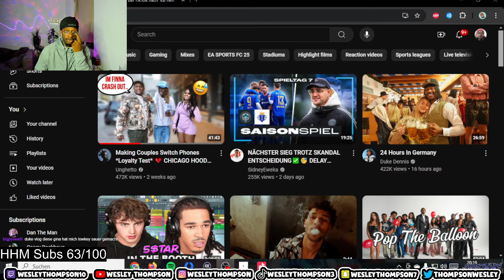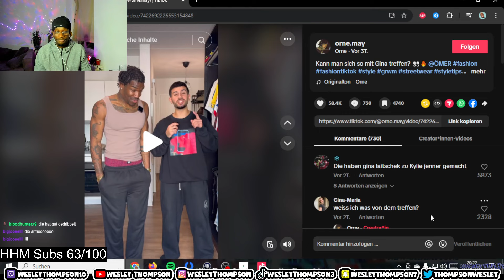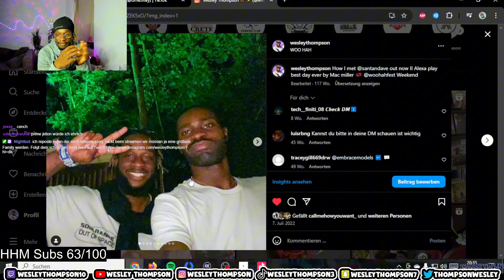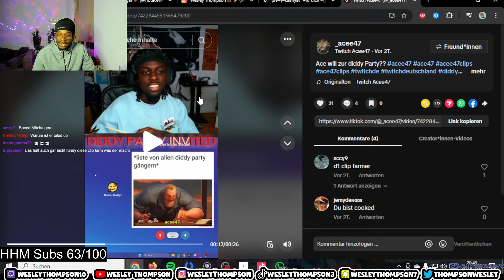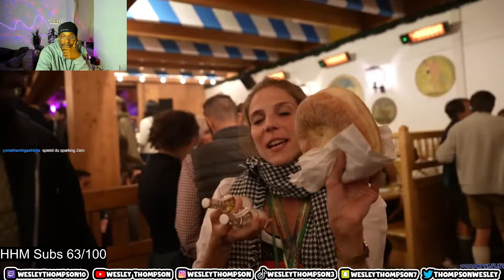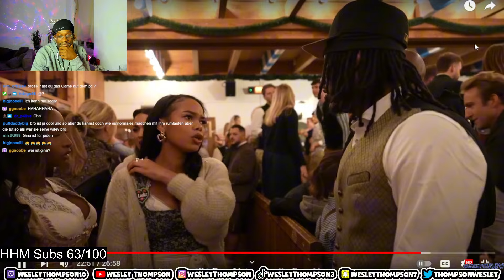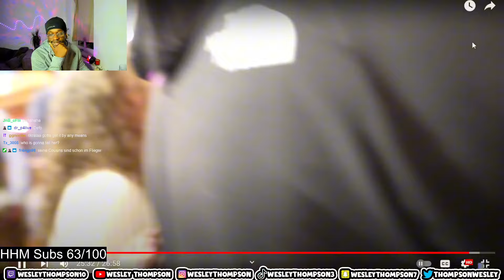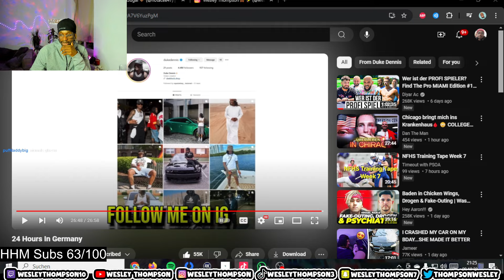Deutsche Influencerin war bereit ALLES zu riskieren für Duke Dennis beim Oktoberfest!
JEDEN TAG LIVE UM 19:30